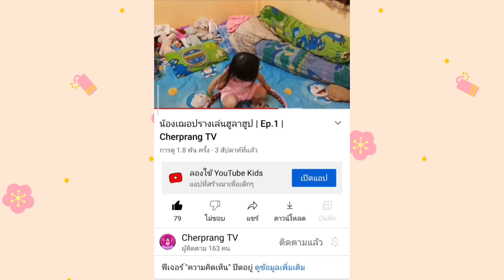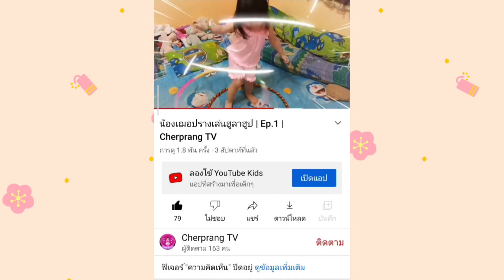เล่นรถดุ้กดิ้กอยู่ดีๆเจอม้าบาดเจ็บเลยพาไปรักษา Kid Swing car and Doctor Toy| น้องเฌอปราง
น้องเฌอปรางกับน้องอันอันเล่นแข่งรถดุ้กดิ้กกับม้ากระโดดอยู่หน้าบ้านแล้วไปเจอม้าบาดเจ็บก็เลยพาไปรักษา

ฝากเพื่อนๆกดติดตามและกดไลค์กดแชร์เพื่อเป็นกำลังใจให้น้องเฌอปรางด้วยนะคะ